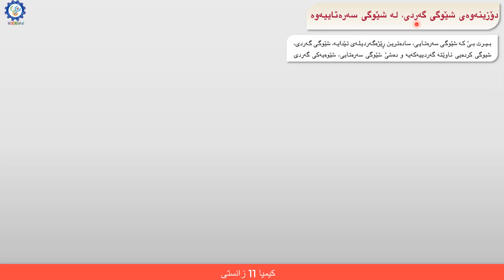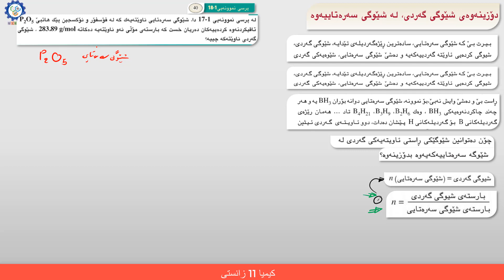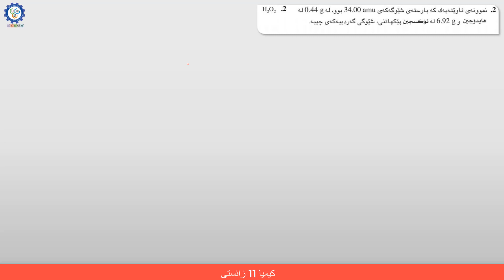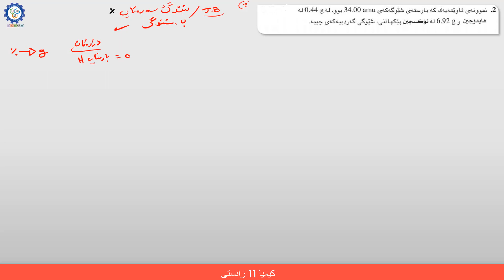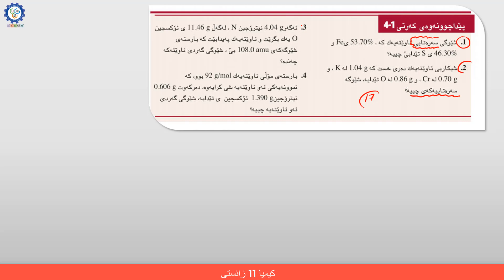كیمیا 10 بەندی 7 كەرتی 3 وانەی 059 دۆزینەوەی شێوگی گەردی لە شێوگی سەرەتایی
00:05
ئەم ڤیدیۆیە پێشتر لە پۆلی 11 هەبوو پاش گۆران و دابەزینی بابەتەكانی پۆلی 11 ئێستا لە پۆلی 10 هەمان
 شت هەیە

وانەی 060

وانەی 054